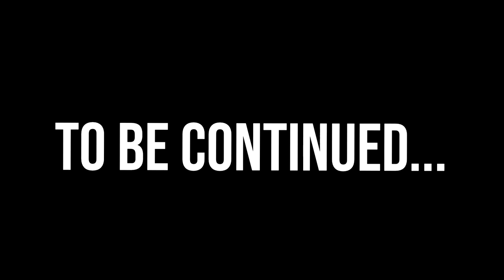THE SCOUTS CATCH THE AMONG US IMPOSTOR AT 3AM!! (SUSSY)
GUYS WE JUST FOUND THE SUSSY IMPOSTOR FROM AMONG US!!! CAN WE HIT 50K LIKES FOR PART 2?!?!?!?!